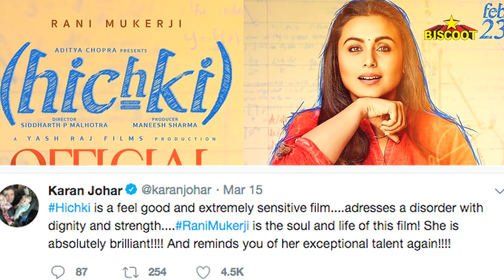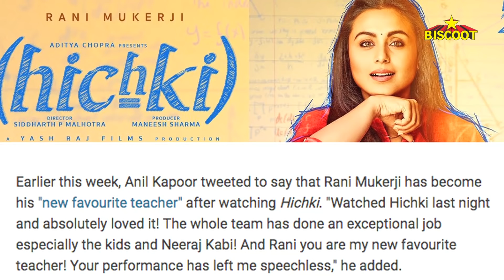Rani Mukerji's HICHKI Movie Review By Bollywood Celebs | Madhuri Dixit, Anil Kapoor, Karan Johar